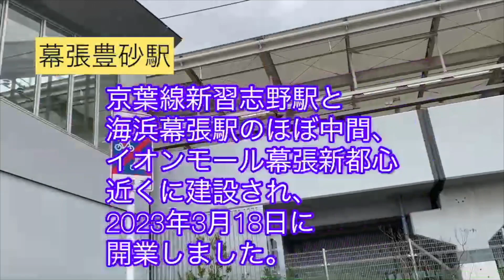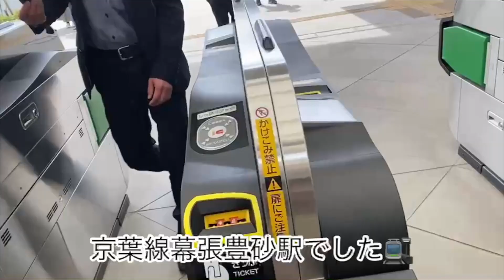25年ぶりに新駅誕生！！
動画編集→Kevin